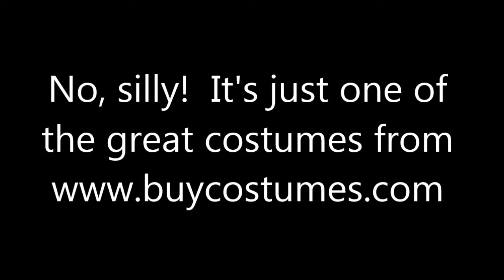Zombie Invasion? Nope, just a GREAT Halloween costume idea!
for review purposes.  The costume is called Living Dead and can be found for $49.99

The costume is very sturdy and well made and would work very well in areas where it's cool on Halloween and you're going to be outside.  The costume is also very comfortable, which is very important.  This is the perfect costume for a zombie walk, costume party, or freaking out your older sister who is legitimately terrified of a zombie apocalypse!  The make up consists of toilet paper, liquid latex, zombie tattoos, fake gel blood and a basic zombie make up kit.  There are lots of tutorials on YouTube on how to do great zombie make up, so check those out to get ideas to use with this great zombie costume!  Happy Halloween!